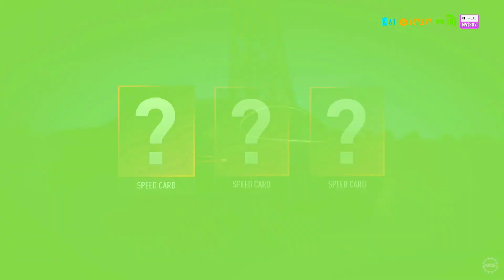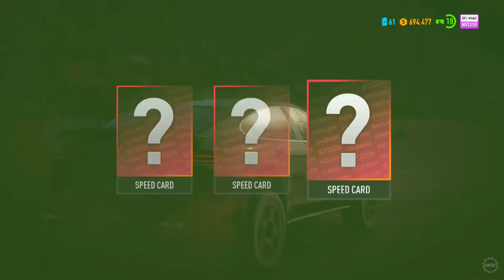Need for speed Payback #11 Mulheres livres de Ember !GMA#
Bom galera hoje eu trago um need for speed que eu adquirido recentemente por min em media física; Esse jogo tem um pouco de influencia do GTA V nele, por isso o torna diferente na maneira em que os personagem se apresenta.